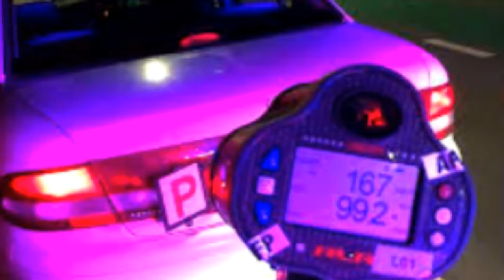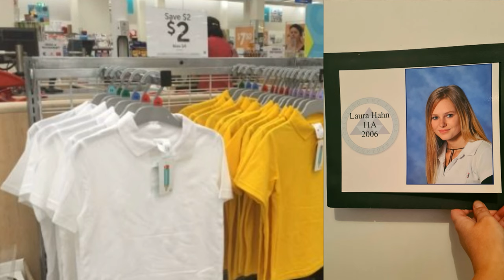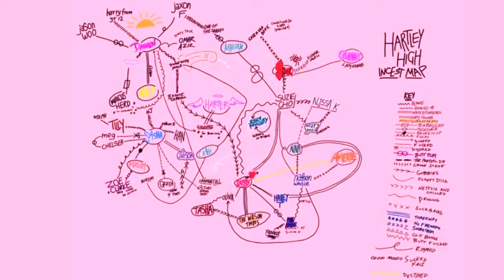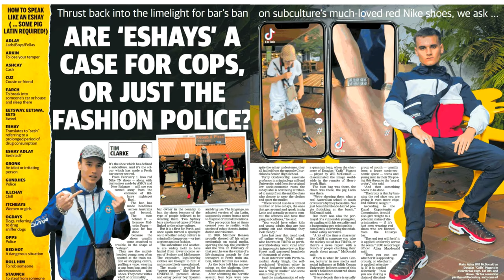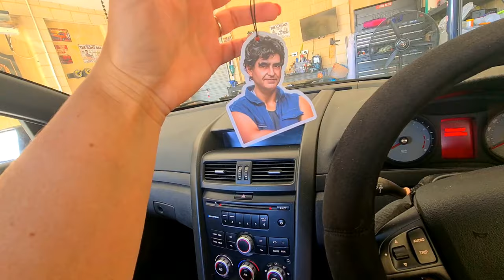An American Guide to Heartbreak High Australian Culture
Heartbreak High is iconic and I show you Australian culture in the show Heartbreak High with a break down as an American guide to all things Australian that come up. This is an American guide for those who need explanation on Aussie culture and humour that probably blew over your head in the first season of Heartbreak High. If you enjoy this I will do a break down for season 2 as well.